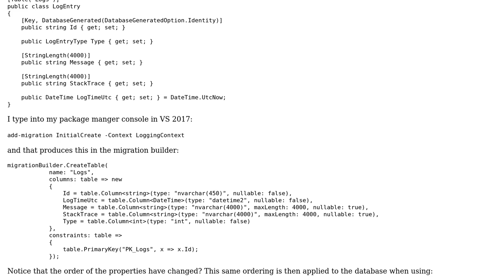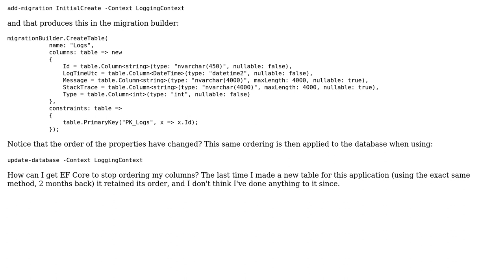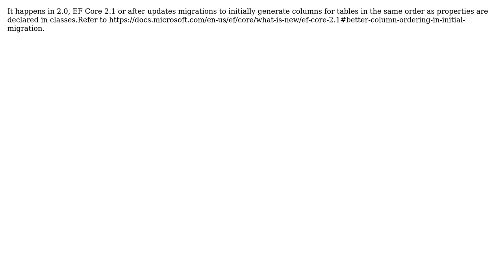EF Core - Table columns are automatically sorting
With thanks & praise to God, and with thanks to the many people who have made this project possible! You are responsible for your own actions.